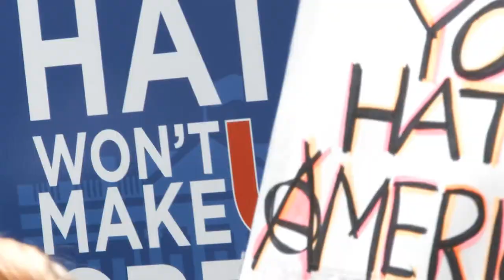Thanksgiving (Stock Video) - Stephen Kellogg